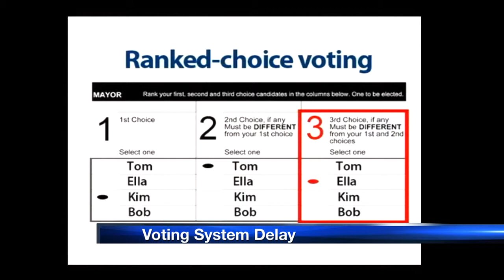After five years, new voting system still delayed